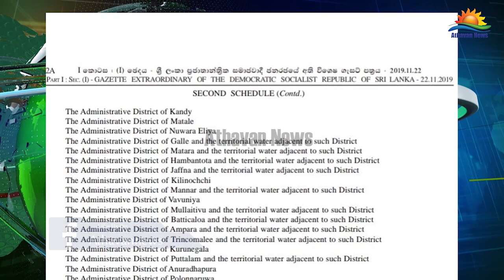மக்களின் பாதுகாப்புக்காக இராணுவ வீரர்களை சேவையில் ஈடுபடுத்தும் வர்த்தமானி வெளியானது!